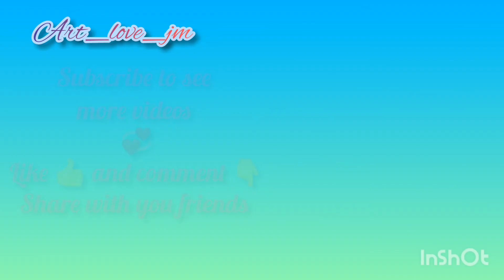how to draw a cute little puppy easily ✏️👀🐩